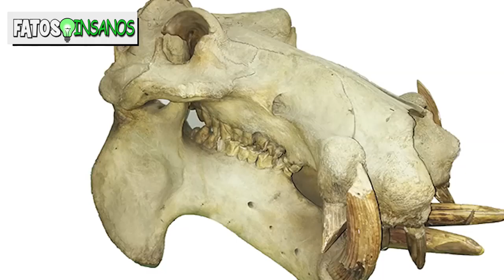10 COISAS QUE VOCÊ VERÁ PELA PRIMEIRA VEZ - Parte 11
Neste vídeo descubra ► 10 COISAS QUE VOCÊ VERÁ PELA PRIMEIRA VEZ - Parte 11

Agora você pode conferir: 10 COISAS QUE VOCÊ VERÁ PELA PRIMEIRA VEZ - Parte 11